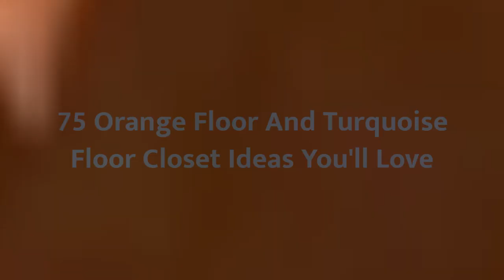75 Orange Floor And Turquoise Floor Closet Design Ideas You'll Love ♡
0:00:00 - Intro
0:00:12 - Orange Floor And Turquoise Floor Closet Design Ideas You'll Love: Inspirations 1 to 25
0:01:06 - Orange Floor And Turquoise Floor Closet Design Ideas You'll Love: Inspirations 26 to 50
0:02:13 - Orange Floor And Turquoise Floor Closet Design Ideas You'll Love: Inspirations 51 to 75